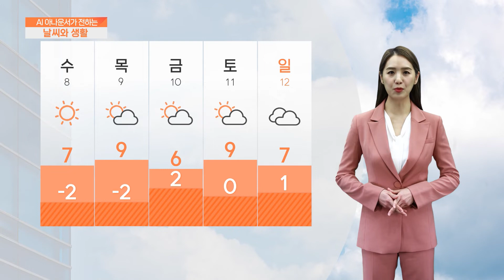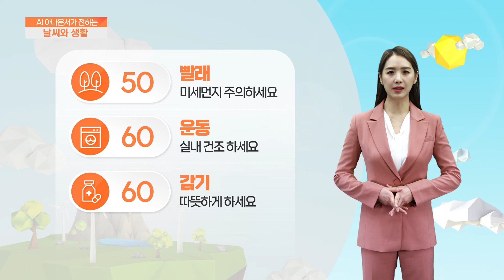[AI 날씨와 생활] 2월 6일 월요일 수도권 날씨